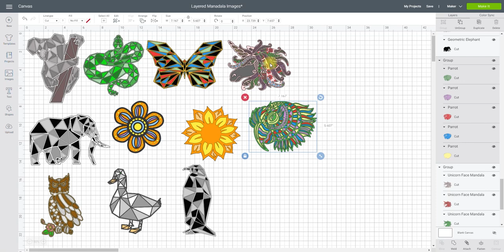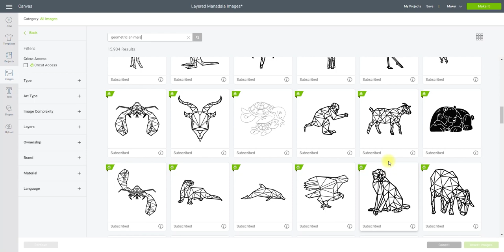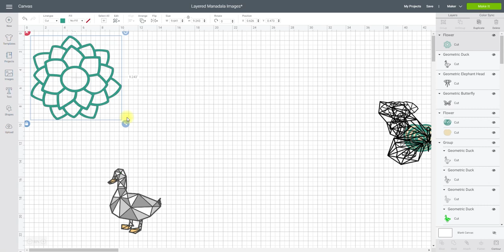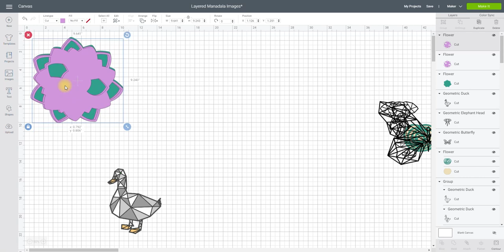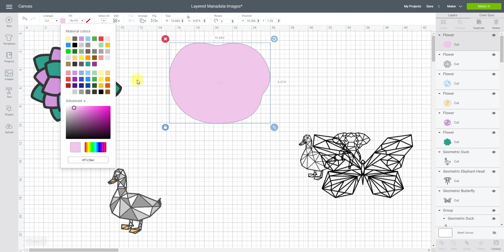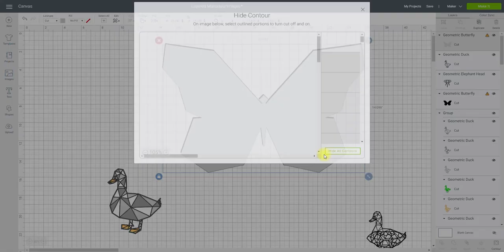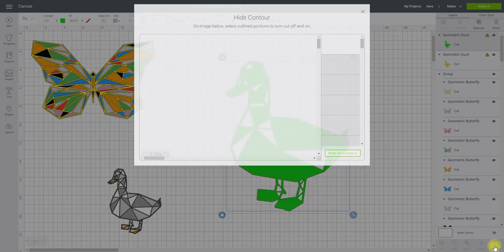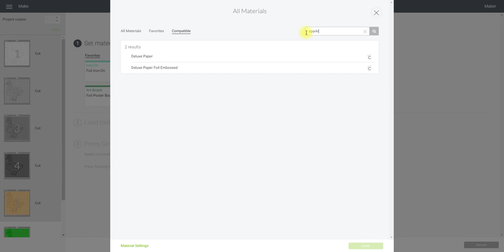How to Create Layered Mandalas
I show you how to create layered mandala projects from single layer images and I have also included 11 ready to cut layered mandalas for you to use for free if you have Cricut Access💖

UK Links
Cricut Holographic Kraft Board
Cricut Products